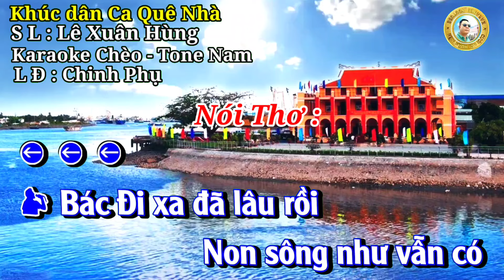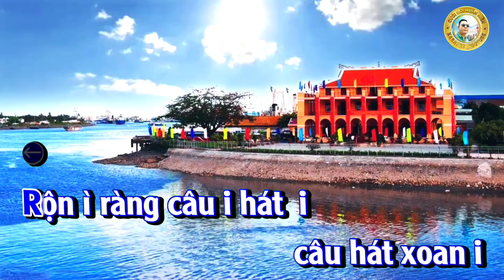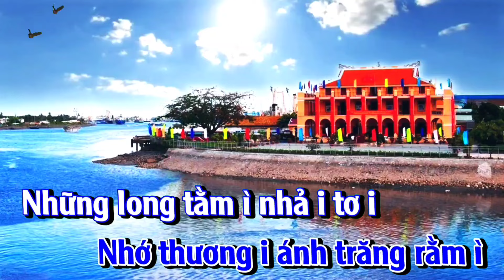Karaoke Chèo : Khúc Dân Ca Quê Nhà - Tone Nam - L Đ: Chinh Phụ#dựng video Trần Huân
Bác Đi xa đã lâu rồi
Non sông như vẫn có
Người ở bên
Mác Lê Nin
Thế giới người hiền
Đi xa bác nhớ
Ba miền dân ca

Bác đi xa rồi ì
Để i í lại i
Tình ì non i nước í
Nghĩa i nặng như biển trời ì
Tạc vào ì hồn núi sông
Điệu ví dặm i vang i ngân
Ai mang con nhện i giăng i mùng ì
Núi i hồng ì dòng sông lam
Âm vang điệu nhạc cung i í đàn
ì ì ì,i í i ì...
Rộn ì ràng câu i hát  i
câu hát xoan i
Đất tổ i,truyền thống i
của cha ông i
Công đức i các vua hùng
Mở cõi bờ ì non í sông
Kìa con sáo i sang i sông i
Khắc khoải i cây ngô đồng ì
Bến nhà rồng ì mênh í mông
Biển đông sóng vỗ í
Dưới thân tầu ì,
Điệu i hò  xứ i huế i
Ii í sao,sao tha thiết í
Nước biếc í dòng sông hương i
Mênh mông i mỗi triều cường ì
Lòng càng ì thêm mến thương i
Điệu dân ca,quê í hương
Vang trên i mọi nẻo đường ì
Khúc đường trường ì
thu í không
Sang sông con sáo í
sổ i lồng ì ,ì ì ì,i í i ì...
Mười i thương đã i ngỏ i nên
Nên mười nhớ í
Chèo mở i lái i ra i
Giai điệu then i mượt i mà ì
Chan chứa tình ì thiết i tha
Lòng bác i bao i la
Sáng hơn i ánh trăng ngà ì
Thương i từng ì ngọn cỏ hoa
Càng yêu khúc hát
Nước non nhà ì
Quai i thao nón i thúng  i í con
Con chim thước
Đất nước i đẹp ngàn năm i
Nhớ thương i ánh trăng rằm ì
Những long tằm ì nhả i tơ i
Xa nước i những đêm mơ i
Năm đợi i tháng i chờ ì
Đất nước giờ ì nên í  thơ
Câu dân ca ấm tình bác í
Chẳng phai mờ i,